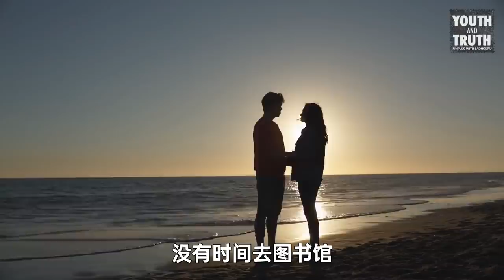什么年龄适合开始谈恋爱？｜Sadhguru 萨古鲁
一个学生问萨古鲁: “什么年龄适合开始谈恋爱?” 萨古鲁设定了一段关系的含义背景，并对性以及进入一段身体关系的时间给出见解。